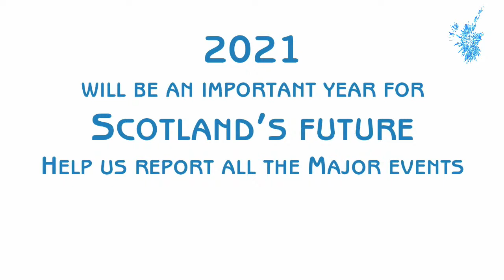First Minister's Questions - 30/09/2021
Join us for First Minister's Questions, live from the Scottish Parliament in Holyrood.

11:40am  General Questions

Elena Whitham S6O-00225
1.  To ask the Scottish Government what steps it is taking to increase the capacity of on-street charging infrastructure as drivers switch to electric vehicles.

Liam Kerr S6O-00226
2.  To ask the Scottish Government what its response is to recent research, which suggests that chain stores in Scotland closed at a rate of 30 per week during the first six months of 2021.

Bill Kidd S6O-00227
3.  To ask the Scottish Government what the timescales and number of units are for the roll-out of electric vehicle charging sites across Scotland.

Colin Smyth S6O-00228
4.  To ask the Scottish Government when it will implement part 3 of the Transport (Scotland) Act 2019 to allow local authorities to bring forward proposals to directly run bus services in their area.

Tess White S6O-00229
5.  To ask the Scottish Government whether it will provide an update on progress with the dualling of the A96.

Gillian Martin S6O-00230
6.  To ask the Scottish Government how it will support young people to find rewarding and sustainable employment.

Neil Gray S6O-00231
7.  To ask the Scottish Government whether it will provide an update on the action it is taking to close the poverty-related attainment gap, including in response to the reduction to universal credit.

Willie Rennie S6O-00232
8.  To ask the Scottish Government what assessment it has made of the scale of unemployment among qualified teachers.

Gillian Mackay S6O-00233
9.  To ask the Scottish Government how it will ensure that young people's views on climate change are listened to in the run up to COP26.

Mark Ruskell S6O-00234
10.  To ask the Scottish Government what discussions it has had with the UK and Danish governments on the Beyond Oil and Gas Alliance.

12:00pm  First Minister's Questions

Douglas Ross S6F-00294
1.  Question to be taken in Chamber.

Anas Sarwar S6F-00295
2.  Question to be taken in Chamber.

Gillian Mackay S6F-00322
3.  To ask the First Minister what assessment the Scottish Government has made of the ongoing economic impact on Scotland of Brexit.

Evelyn Tweed S6F-00321
4.  To ask the First Minister what engagement the Scottish Government has had, and plans it has made, with key Scottish industries to support vulnerable households this winter.

Miles Briggs S6F-00319
5.  To ask the First Minister what the Scottish Government's response is to reports that, in the last year, ministers overturned almost 50% of planning applications.

Pam Duncan-Glancy S6F-00304
6.  To ask the First Minister what the Scottish Government’s response is to reports that social care services in Glasgow have been temporarily suspended because of staff shortages.